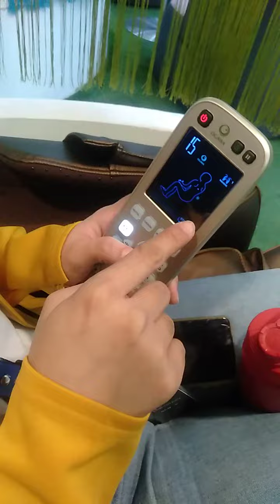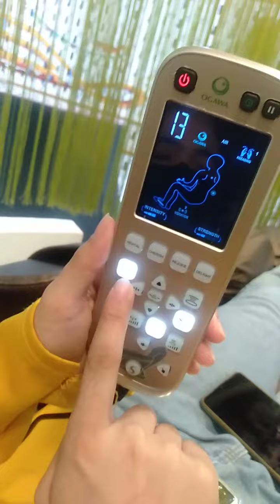Fulle Video Massage Chair Tutorial